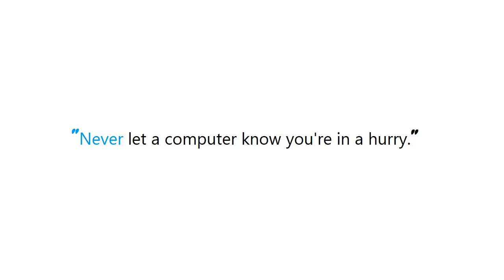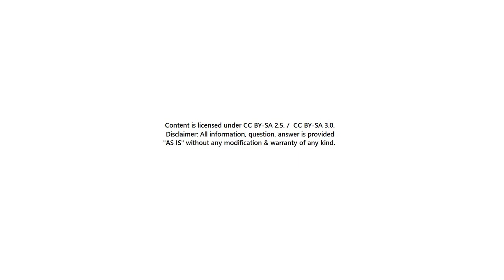PYTHON : Would Python make a good substitute for the Windows command-line/batch scripts?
PYTHON:WouldPythonmakeagoodsubstitutefortheWindowscommandline/batchscripts? PYTHON #: Would Python make a good substitute for the Windows command-line/batch scripts?

Guide : [ PYTHON : Would Python make a good substitute for the Windows command-line/batch scripts? ]